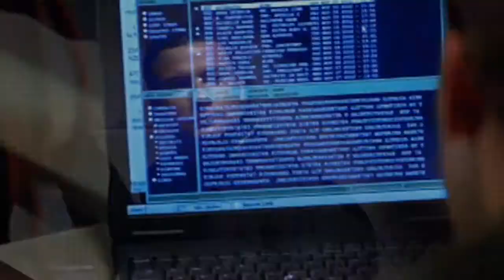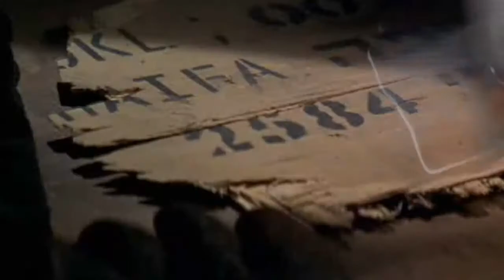The Sum of All Fears (2002)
Director: Phil Alden Robinson
Cast: Ben Affleck, Morgan Freeman,James Cromwell .
Plot: CIA analyst Jack Ryan must thwart the plans of a terrorist faction that threatens to induce a catastrophic conflict between the United States and Russia's newly elected president by detonating a nuclear weapon at a football game in Baltimore.